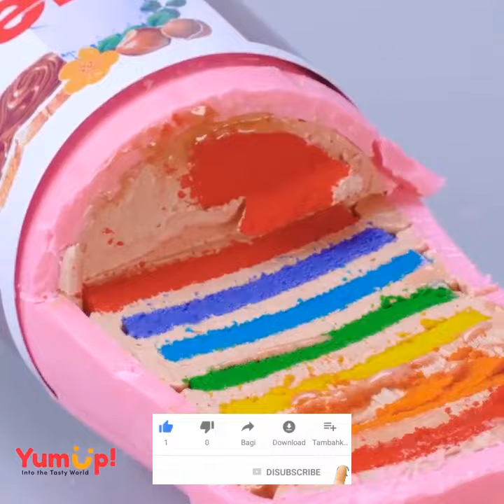So Yummy Chocolate Cake Ideas 🍰🎂| أفكار كعكة الشوكولاتة اللذيذة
The video is something everyone loves. Some say they watch it to feel good while some watch sets of videos that are strangely sick even for sleep. So, here in this video, you will find some of the best satisfying videos on the internet.
All copyrights are reserved under the terms of YouTube available.
The music rights are held by YouTube's free music library.
الفيديو شيء يحبه الجميع. يقول البعض إنهم يشاهدونه ليشعروا بالرضا بينما يشاهد البعض مجموعات من مقاطع الفيديو المرضية بشكل غريب حتى للنوم. لذلك ، هنا في هذا الفيديو ، ستجد بعضًا من أفضل مقاطع الفيديو المرضية على الإنترنت.
حقوق الموسيقى محفوظة لدى المكتبة الموسيقية المجانية في اليوتيوب .
مُرضي بشكل غريب ،  توجد موسيقى مُرضية ، كرمة مُرضية بشكل غريب ، فيديو مُرضي مع موسيقى ، لا توجد موسيقى مُرضية ، بدون موسيقى مُرضية ، فيديو ساحر ، فيديو مريح ، مريح